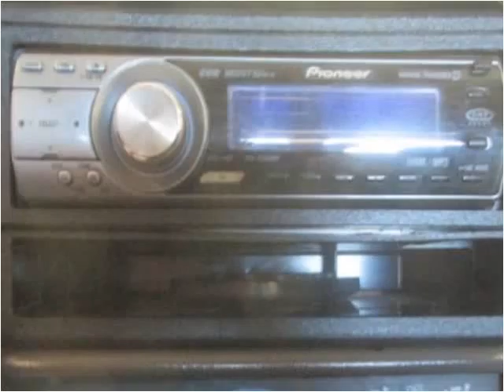2002 Ford F-250 SD Used Cars Westminster-Denver CO